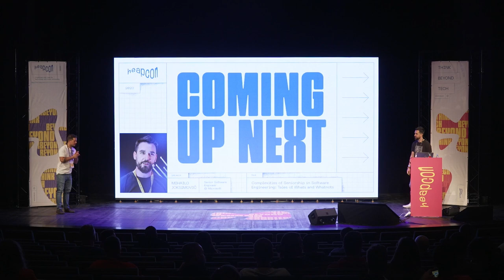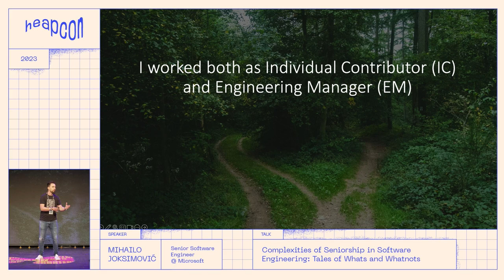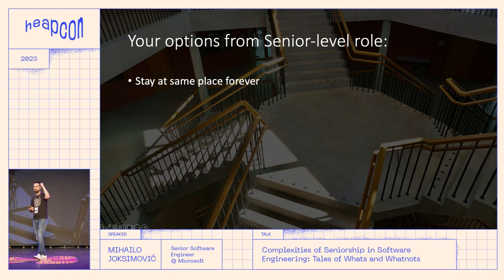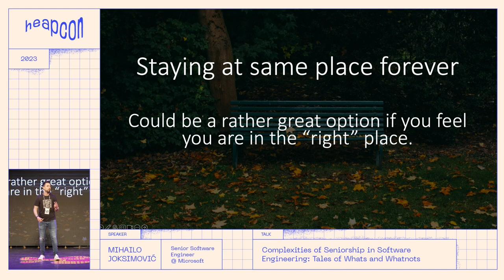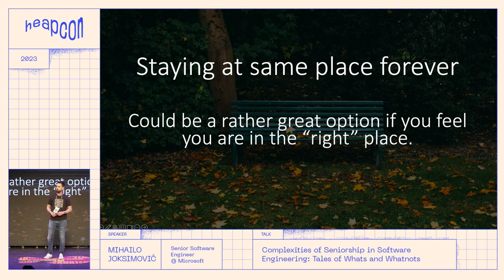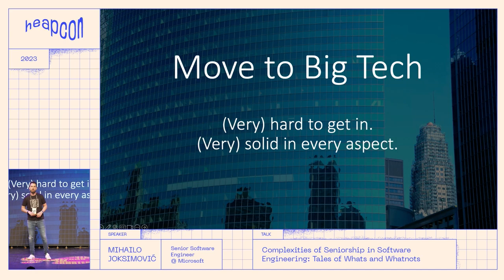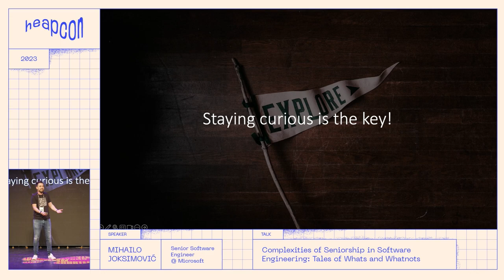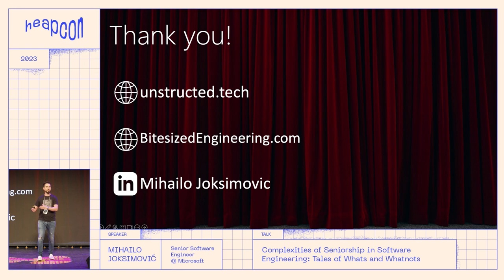Complexities of Seniorship in Software Engineering: Tales of Whats and Whatnots - Mihailo Joksimovic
Reaching a Senior roles is hard. But you already know that. What nobody tells you is that going beyond Senior roles gets exponentially harder! It’s complex, confusing and scary path. Some do figure it out and profit, while others keep wandering, trying to get back on the track. Having spent 15+ years in the industry, dancing on the both sides of the fence, I’m happy to share some DOs and DON’Ts from my own experience!

ABOUT MIHAILO:
Pro dancer on the borderline of IC and EM, dangerously curious and willing to draw about it!